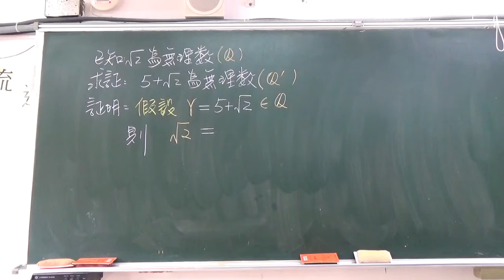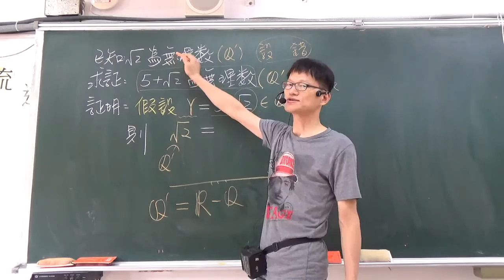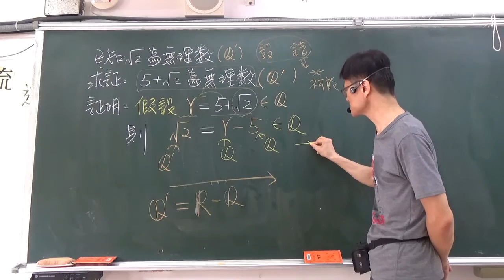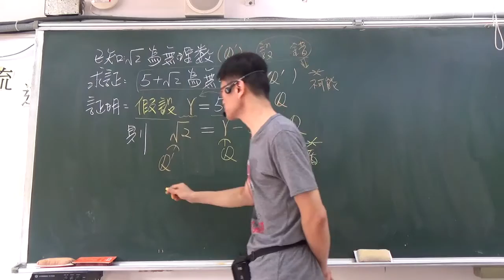B1---１－１有理數的意義---19--歸謬證題法(反證法)1---無理數的證明--例14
本影片主要提供學生可以隨時預習與複習，以及想自行學習的人的一個學習途徑！歡迎有興趣的老師一起共同建立一個學生可自學或自行預習與複習的環境！數學其實主要是理論要懂，不懂理論，題目稍微一變就不會了，理論懂了，配合作一些題目後，題目再怎麼變，也有脈絡可循，考試通常就能得到不錯的成績！